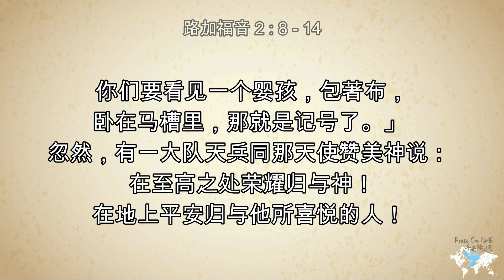圣诞报佳音Christmas Carolling 2020 | 中文(Sim-sim & Sea View Ground) | St. Michael’s Church Sandakan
谢谢你参与打根圣米迦勒教会的线上圣诞报佳音。
祝您圣诞蒙恩和新年快乐！